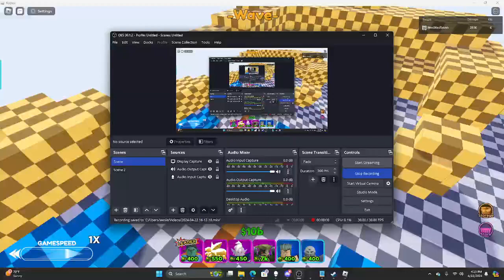kogan supa Showcase ASTD